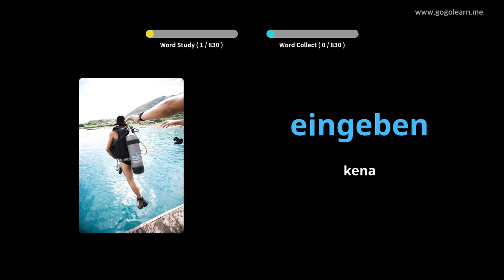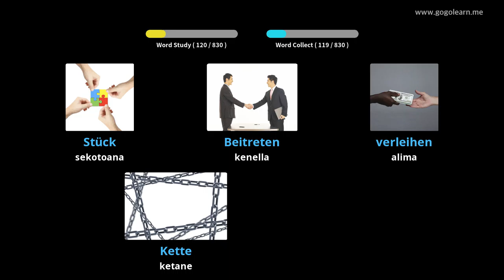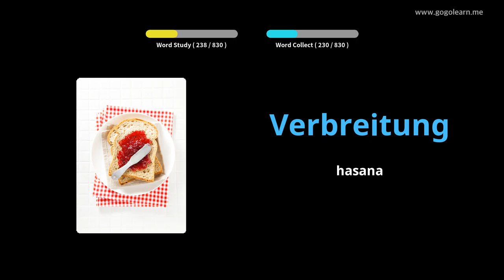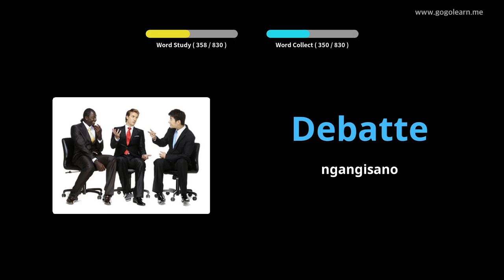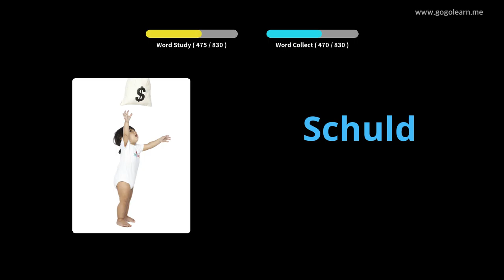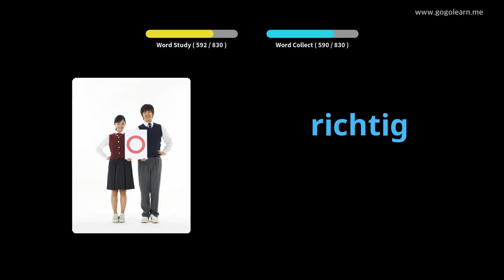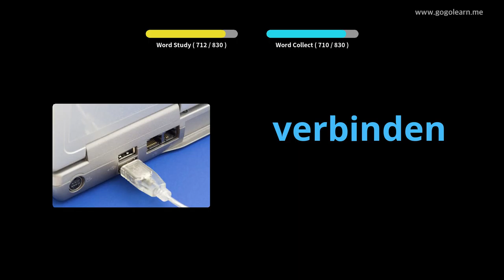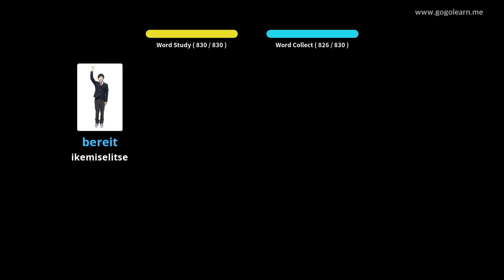Sekolo sa Jeremane sa Vocabulary Middle |Golearn